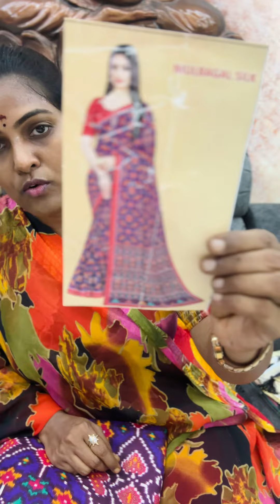Mixed Collection of Premium Dola Sarees || Latest Dola Sarees in Telugu || 98859 24146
🌟 Discover the Elegance of Dola Sarees! 🌟

Dive into our stunning Mixed Collection of Dola Sarees designed to add grace and sophistication to your wardrobe. Perfect for any special occasion or festive gathering, these sarees combine traditional beauty with modern elegance, giving you a perfect blend of style and comfort.

✨ Key Features:

Premium Dola Fabric: Known for its soft texture, sheen, and lightweight comfort.
Varied Designs: Choose from a mix of elegant embroidery, vibrant prints, and classic solid colors to suit every mood and style.
Durable and Comfortable: Crafted with high-quality fabric to ensure lasting comfort and elegance.
🎉 Special Benefits:

Ideal for Festive & Wedding Wear: Elevate your look at every event.
Exclusive Collection: A diverse range of patterns and colors to match any taste.

Revamp your saree collection with our exquisite Dola Sarees that offer unmatched elegance and charm.